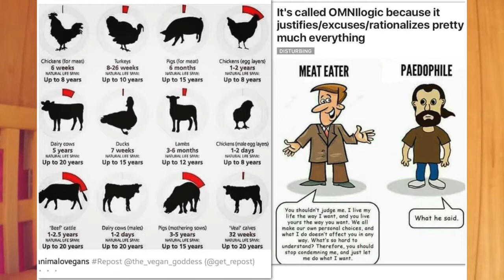the abyss. part 3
To who fight with Monsters,,,,,
 must be careful of not become a monster.,,,
And
 how stares into The "Abyss".
must know the 'abyss" stares back on them.

in Hinduism mara is a deva
 {a kind of god or goddess}
 of corruption.
 dilution. rebirth and desire and death.'

There are only three fundamental springs of homine conduct,
and all possible motives arise from one or other of these. They are:

1. Egoism: which desires the weal of the self and is limitless.

2. Malice: which desires the woe of others and may develop into the utmost cruelty.

3. Compassion: which desires the weal of others and may rise to nobleness and magnanimity.

very hominid act is referable to one of these springs; although two of them may work together.

your brain Can Only. get something.
 like 25% of his energy from Ketones.

Alzheimer's Researchers Find High Protein Diet Shrinks Brain

if you non human animal flesh and if you think vegans force there propaganda on you Think better.' and watch this video.'